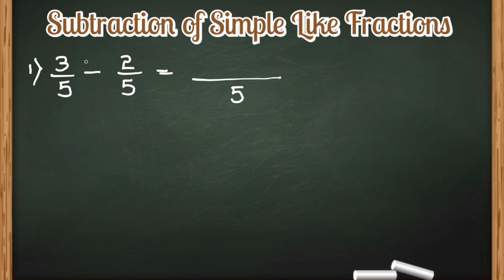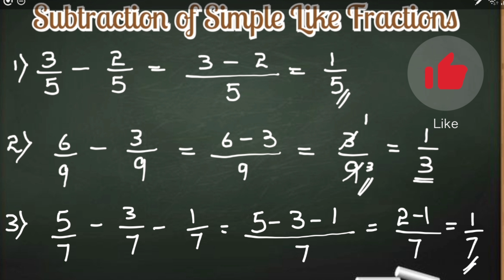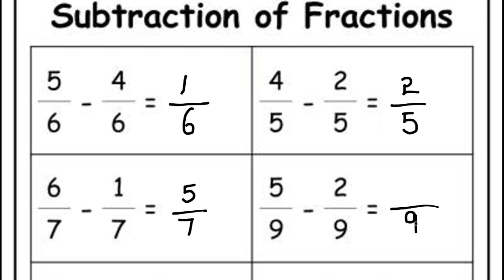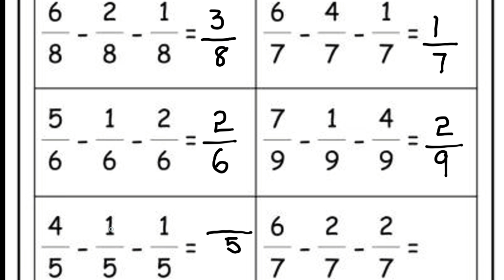Subtraction of Fractions with same denominators in Hindi/Urdu |Worksheet on Subtraction of Fractions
This video contains a step by step tutorial on How to Subtract Simple Like Fractions or Subtraction of Fractions with same denominators that is subtraction of Like Fractions in Hindi/urdu. If you have any queries related to the video,you can ask me in the comments section.